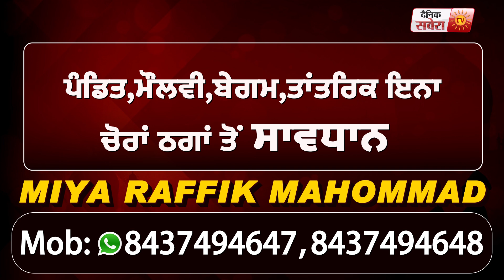Shambu Border रेलवे लाइन पर Harbhajan Mann समेत कई बड़े Singers ने लगाया धरना